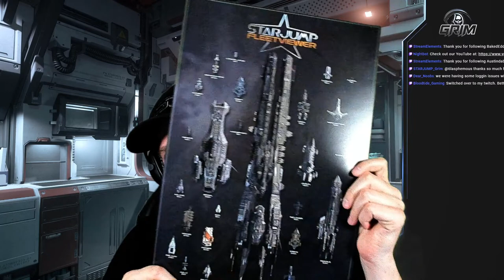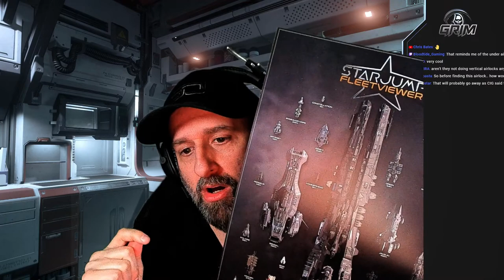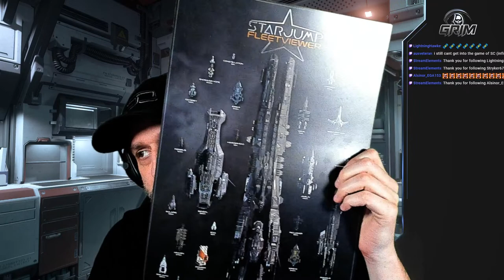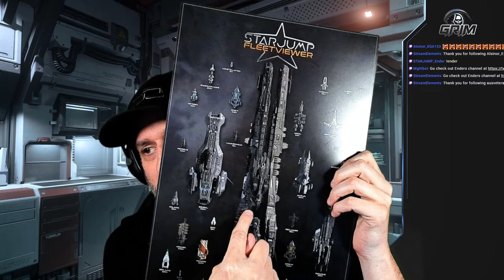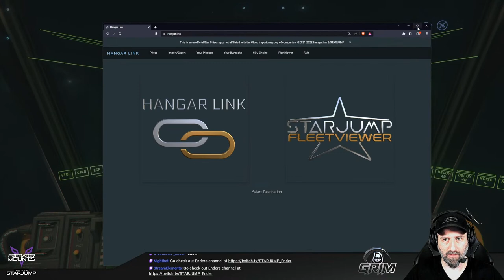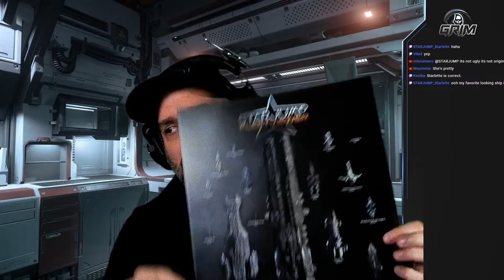Grim plays Star Citizen 3.18 - Let's Salvage!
Use this to get 5,000 free UEC when starting a new account!